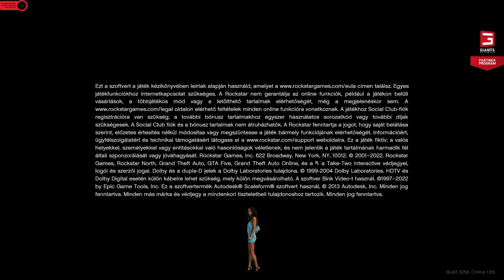GtaV. Kezdő tolvaj első napja😁😁 Fő a változatosság!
Csatlakozz a csatornámhoz és érezd jól magad!  A LIKE  nem fizetős! 😉😉

   Wenn Ihnen gefällt, was Sie sehen, geben Sie ihm ein „Gefällt mir“ und vergessen Sie nicht, sich anzumelden, damit Sie nichts verpassen!